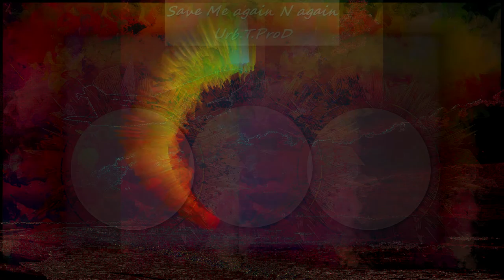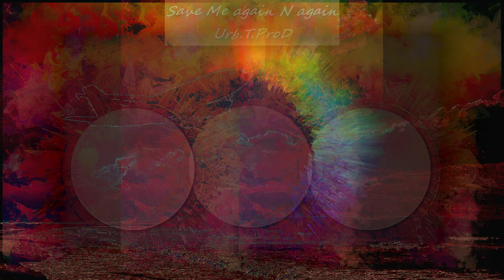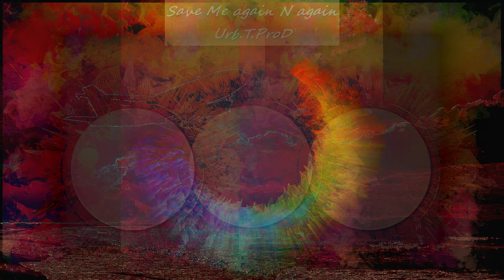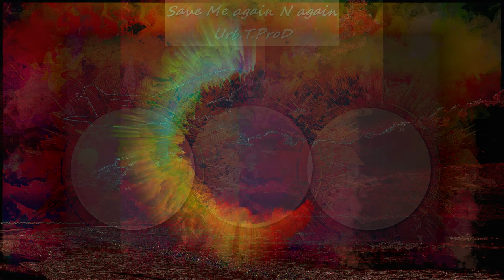Save Me again & again - HD - Official Music Video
Music production and video : Jean-christophe Ballarini  (Urban Traveller Production)

Floating Electro soul with deep groove singer